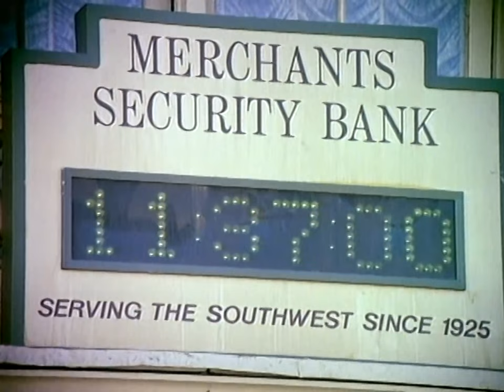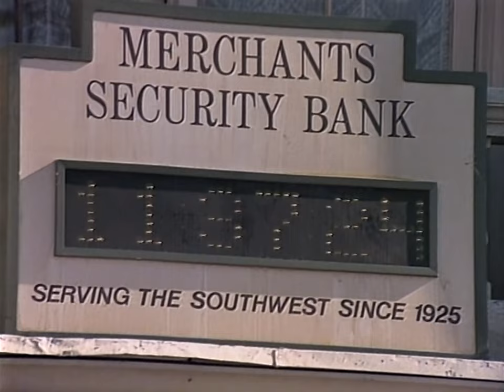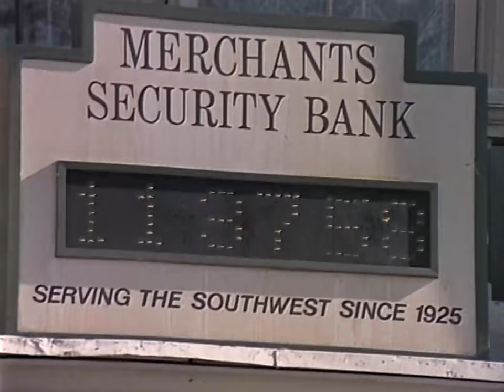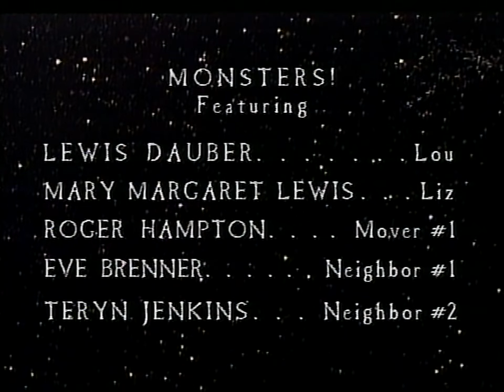A Matter Of Minutes - The New Twilight Zone 1985 TV Series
A married couple, the Wrights, (Adam Arkin, Karen Austin) awaken behind-the-scenes of how time works.